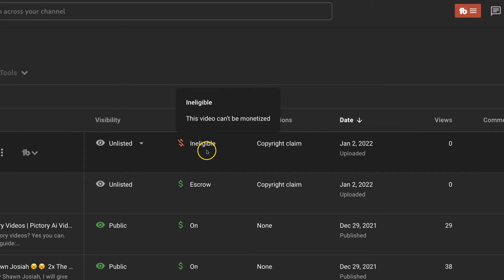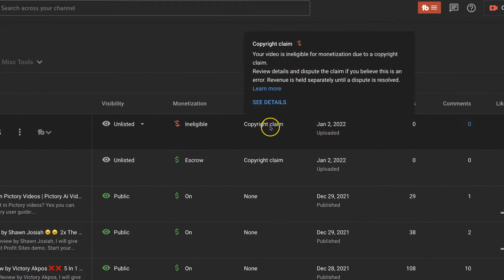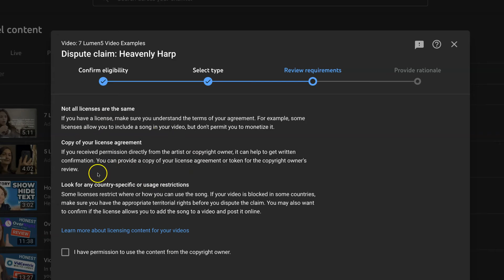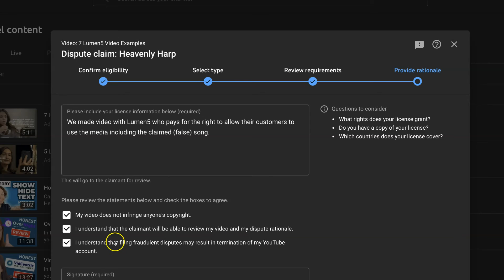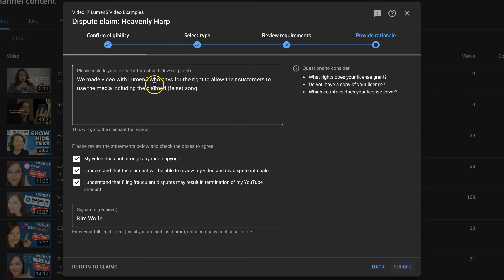FALSE Copyright Claim by Haawk for a 3rd Party on Lumen5 Video [ How to Remove it, Step by Step ]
Watch me resolve a false copyright claim by Haawk for a 3rd Party. Haawk has a history of FALSE copyright claims to steal your video ad revenue.

The good news is for you, it is easy to get these fake copyright claims removed from your videos.

I walk you through the entire process as I resolve a false copyright claim by Haawk for a 3rd party on my Lumen5 video here.

These are my opinions and are not representative of the companies that create these products. My opinions are based on my personal own experience and research. I never recommend inferior quality products or create false reviews to make sales.